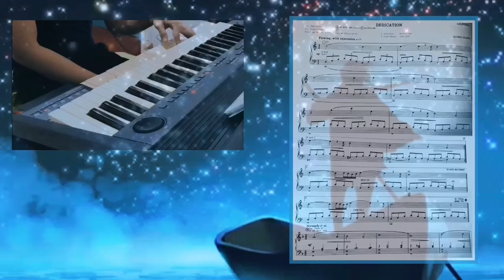Dedication - Esther Higgins (Organ Prelude)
It is only our dedication towards our passion that distinguishes a champion from the crowd. - A. Naskar